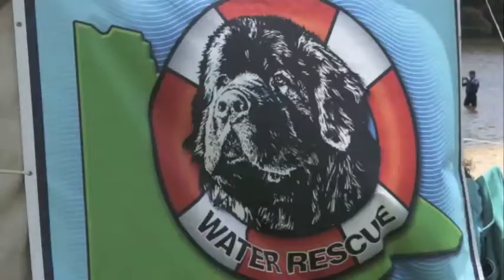Newfoundland Xmas Party 2013 (Victoria)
15 Dec 2013
Newfoundland Xmas Party
Lake Lilydale

Like this video? Please give us a thumb up. :)

I am lucky enough to have many experienced Newfoundland breeders and trainers around me to help me with Honeybun's trainings and give me constructive advices on the issues that I have!

Honeybun is not a working dog, he is a family dog, I consider him as my son, but with his size, it is very important that he has enough training so he behaves well when we are out. Newfoundland Dogs are extremely smart, with training, they can do so much and they love learning new things. Most importantly, we don't want him to be a backyard dog, we want him to be able to do what he loves, to have a healthy, happy, balance life.
Honeybun Loves meeting people and swimming, at this point, Honeybun is still nowhere near how I want him to behave, he still get very excited when he see other people and animals, he definitely need more trainings on self control and concentration, but I am sure we will get there one day! I love him so so much!

If you want to find out more about Newfoundland dogs in general, meet people who loves Newfoundland dogs and information on the activities that runs by the Newfoundland Club of Victoria? Visit their Facebook page:

I make these videos to share our special moments with our beautiful Newfies and friends.
Let people know more about these amazing dogs.
What they can do with appropriate trainings, and,
How much love, time, effort and work you have to put in if you want to have a well behave Newfoundland dog.